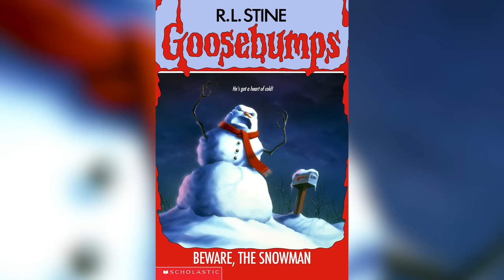Top 10 Goosebumps Monsters That Need to Appear in the Disney+ Show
There is a new Goosebumps TV Show in the works, and it's coming to Disney+. Which monsters should appear in it? Here are my pics!